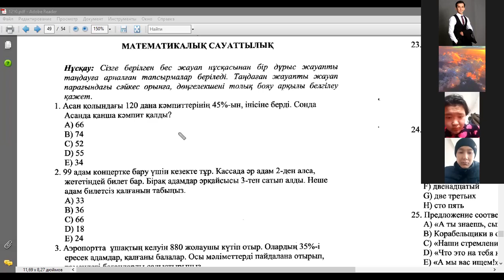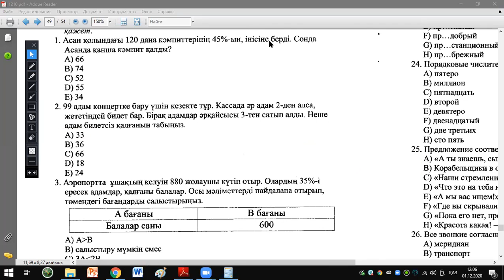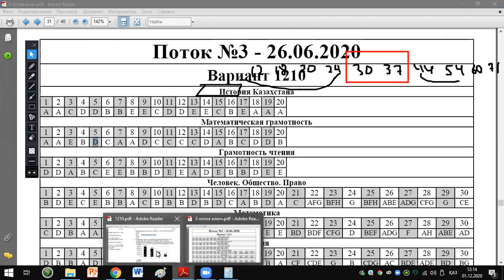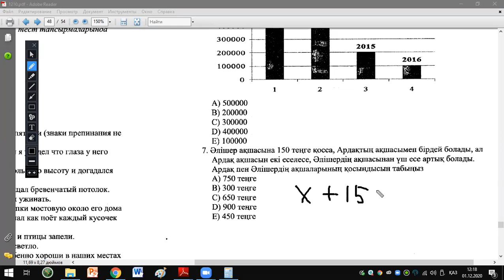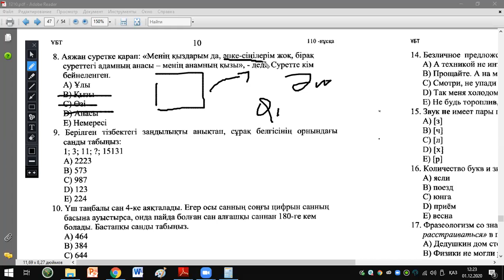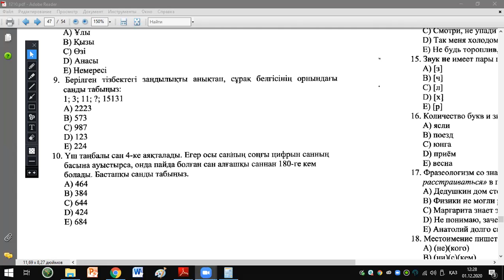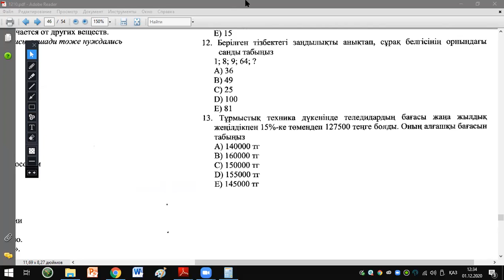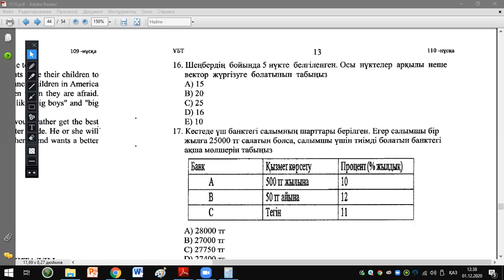ТЕГІН ҰБТ-ҒА ДАЙЫНДЫҚ 9-КҮН | МАТЕМАТИКАЛЫҚ САУАТТЫЛЫҚ